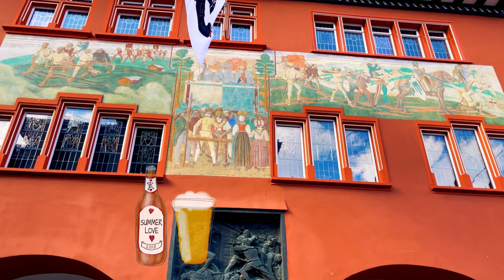Аппенцелль Швейцария | 4К | тур по городу | история | достопримечательности | Зееальпзее озеро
Привет! В этом видео мы познакомимся с настоящей Швейцарией, посетив Аппенцелль! Я поделюсь основными туристическими направлениями Аппенцелль фактами, которые нужно знать об этом месте, пешеходными маршрутами по Зееальпзее озеро и тем, как добраться до них. Присоединяйтесь ко мне тур по городу история достопримечательности факты Аппенцелль Швейцария.

Фотографии, использованные в этом видео, взяты с сайта unsplash.com, моя огромная благодарность фотографам! Спасибо!

🎵 Track Info:

Title: Lovers' Canopy
Artist: Artificial.Music
Genre: Hip Hop & Rap
Mood: Inspirational

Аппенцелль Швейцария